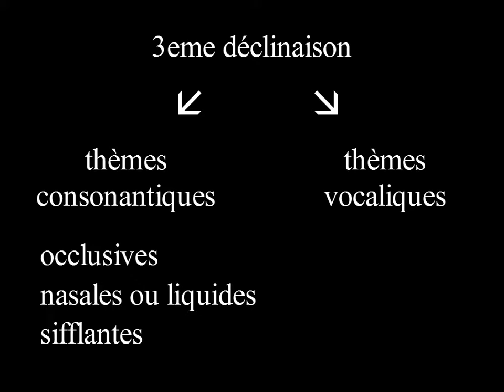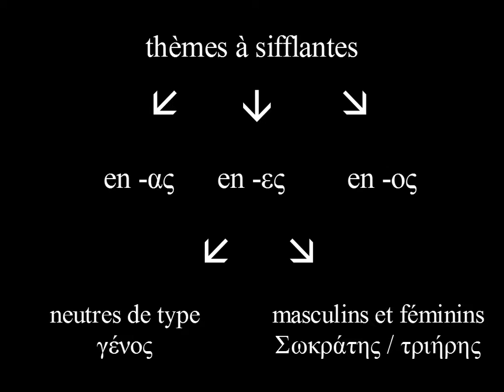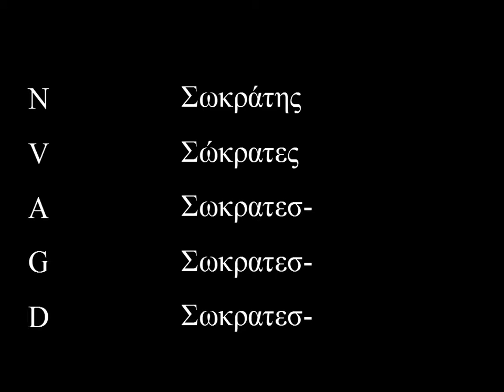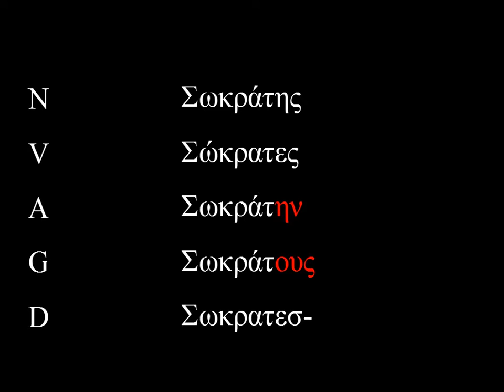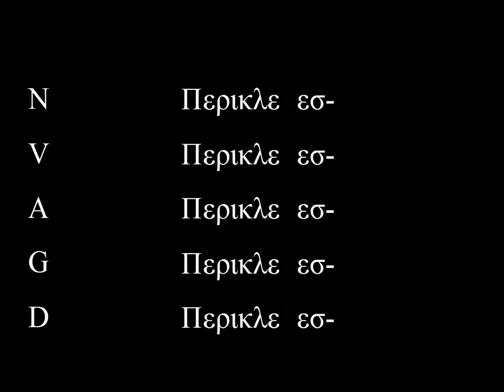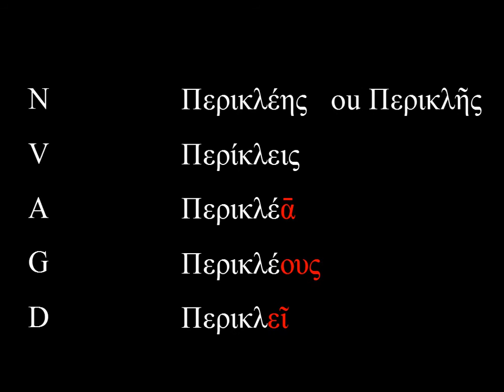La déclinaison des noms Socrate et Périclès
Capsule vidéo sur un cas particulier des thèmes en sifflantes dans la 3eme déclinaison : les noms Σωκράτης et Περικλῆς.